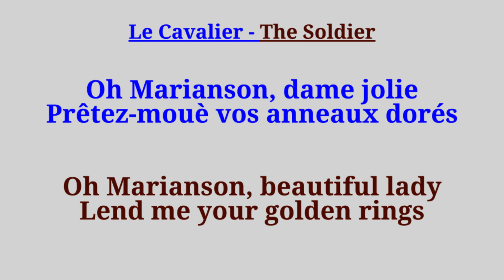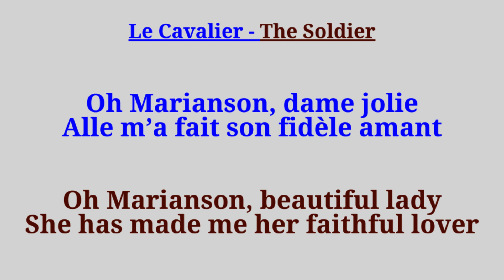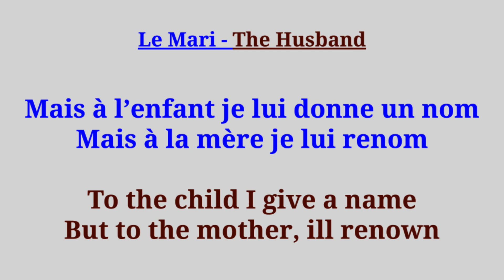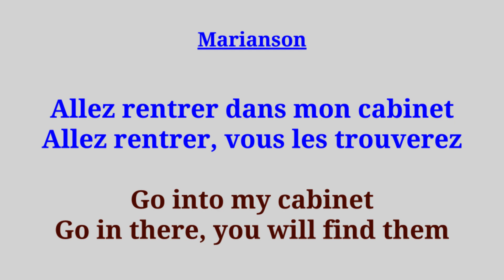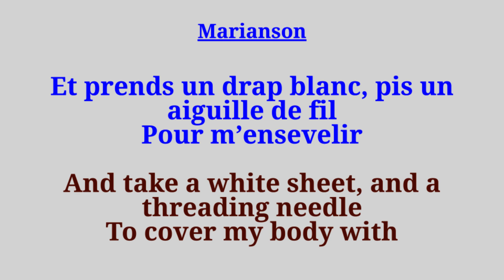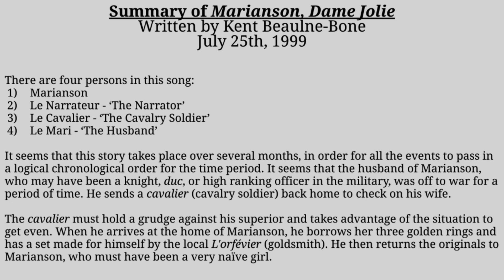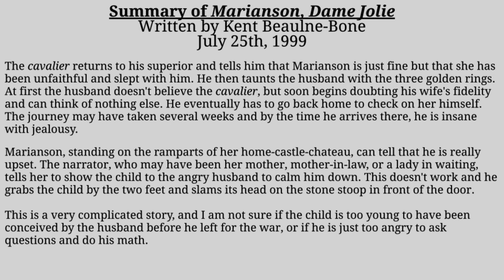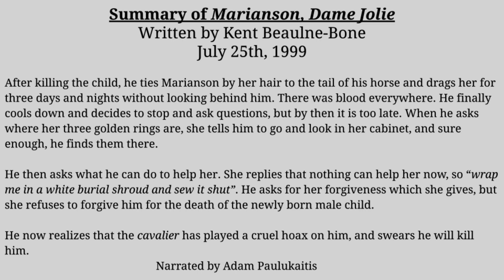Marianson -- a violently tragic Missouri French ballad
This is a composition of 1983 and 1992 performances by Ida Politte Portell. The verses she did not record in those two recordings are read out loud by Adam Paulukaitis. Kent Beaulne-Bone's commentary at the end explains the different characters and events in this tragedy.